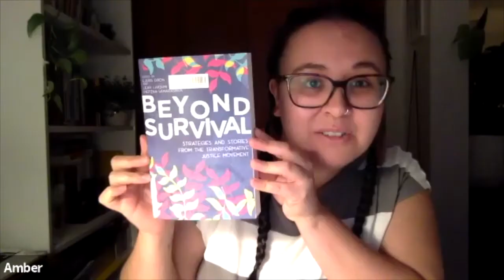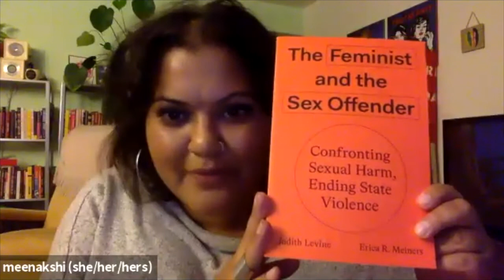Queer Visions for Healing Justice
WAVAW Rape Crisis Centre presents: queer visions for healing justice. Join us and three local activists as they talk about transformative justice, healing from sexual violence, and resisting the carceral justice system.

We’ve heard from our communities that the current legal responses to sexual violence often leave survivors feeling unheard, unsatisfied, and unsafe. Queer people, Indigenous people, and people of color are imagining a different way of responding to sexual violence that heals whole communities and breaks cycles of violence, rather than
further entrenching them through the carceral system.

What would it mean for survivors if we defunded the police? What could we dream of instead?

In this exciting panel, three local activists will challenge us to re-consider the criminal justice system, and discuss how transformative justice could respond to sexual violence. We explore Indigenous frameworks for justice, the links between criminal justice and rape culture, and why reforming a broken system is not enough for survivors.